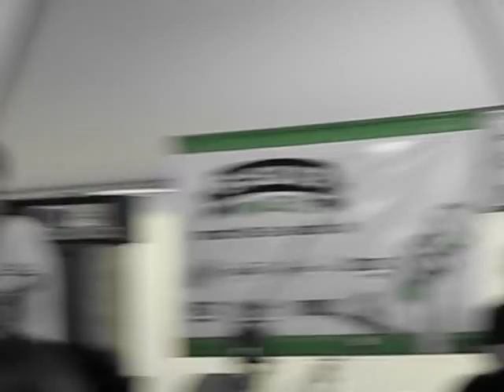Frodus reunion show live at SXSW, 2009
This is a short clip my friend shot of the Frodus reunion @ Radio Room, SXSW '09. Featuring Liam Wilson of Dillinger Escape Plan on bass.